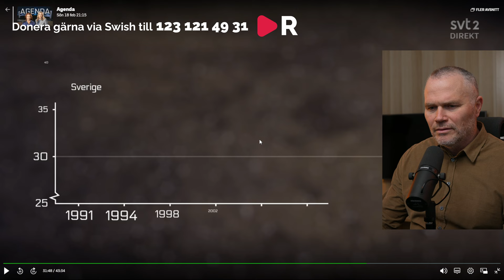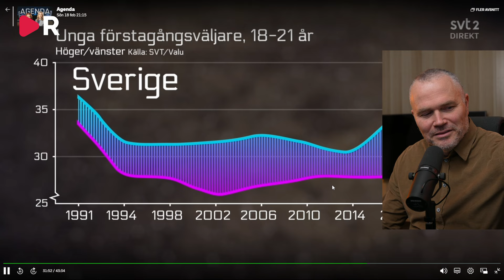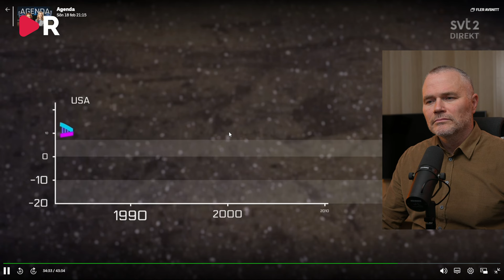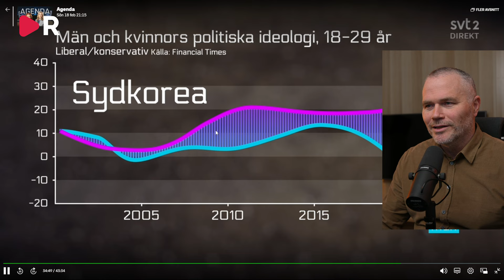Sörman reagerar: Se SVT Agenda haverera om varför män röstar höger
I senaste avsnittet av SVT:s Agenda diskuterades varför män röstar höger. Programmet skulle ha handlar om det så kallade könsgapet inom politiken men frågan ställdes aldrig varför kvinnor röstar vänster. Männen är problemet, männen ska diskuteras och förstås. Hela programmet blev en illustration av hur kvinnliga perspektiv idag vanligtvis framställs som objektivt självklara.